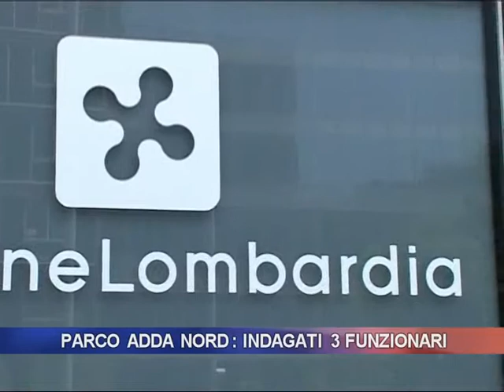Parco Adda Nord: indagati tre funzionari